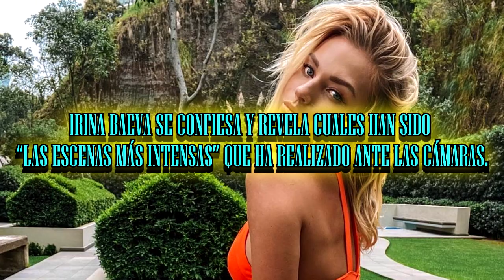IRINA BAEVA SE CONFIESA Y REVELA CUALES HAN SIDO “LAS ESCENAS MÁS 1NT3NS45” QUE HA REALIZADO ANTE 🎥🎥